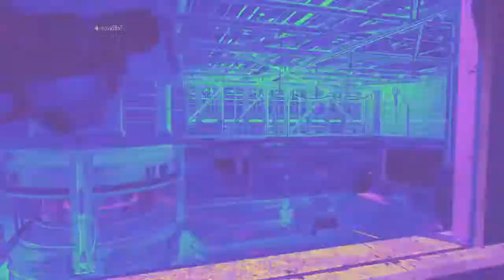Call of Duty Advanced Warfare 1vs1vs1